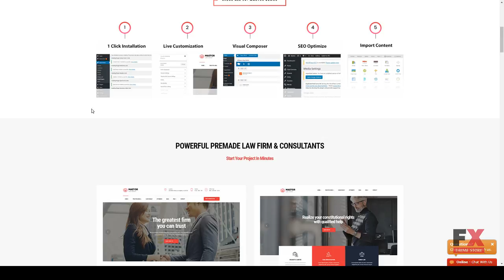Mastor - Law WordPress Theme Clancy Chauncey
Compatible With WPML, Visual Composer 5.1.x, Visual Composer 4.12.x, Bootstrap 3.x

 Columns 3

 Layout Responsive

 Tags advocate, agency, attorney, attorneys, barrister, business, court, finance, judge, justice, law, lawyer, lawyers, legal